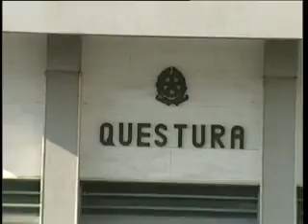Furto di cellulari, due denunce presentate in questura